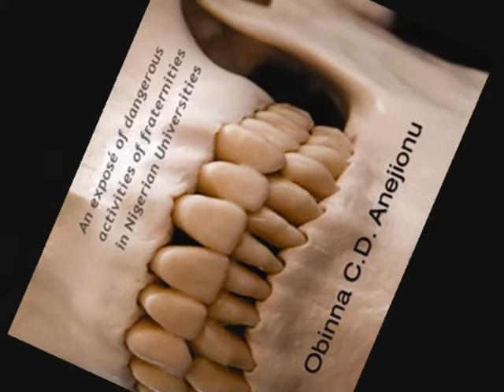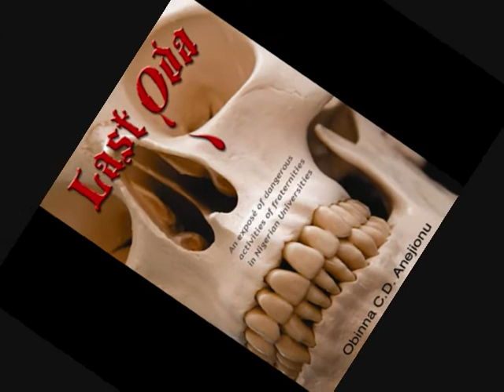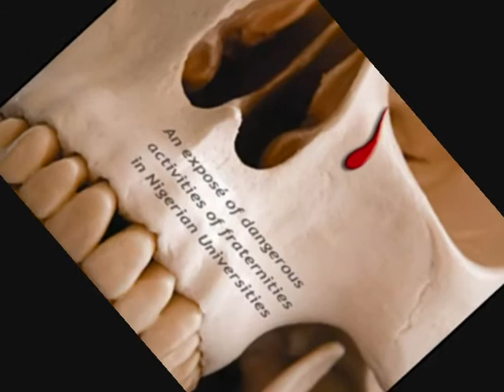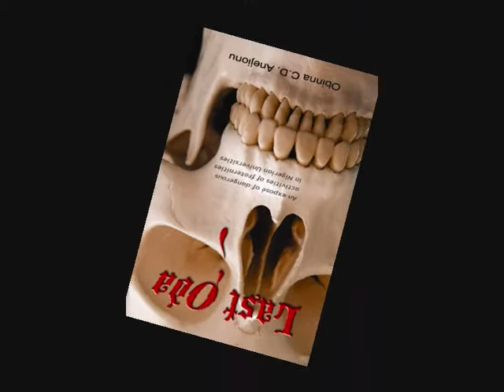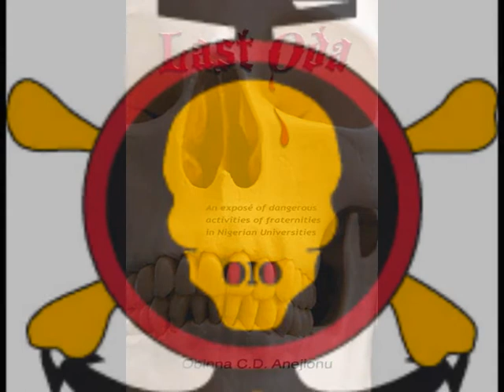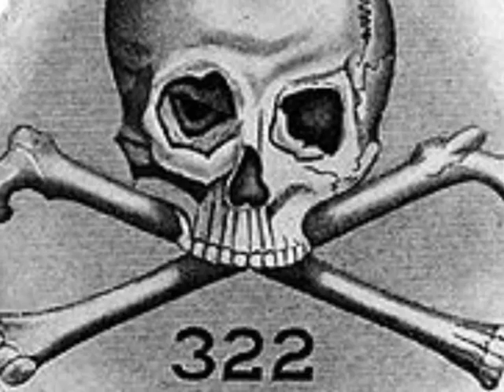Last Oda on Radio Nigeria - Obinna Anejionu (Part 1)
A serene academic environment becomes a bloodbath of chaos and cultish nightmares for students and faculty at the University of Nigeria in Enugu when a fierce and brutal battle ensues between the top two rivaling fraternities. Fueled by retaliation and retribution, the young men seek nothing more than to brutally take the lives of innocents, spilling blood and leaving a trail of terror and devastation.

Power corrupts the fraternity leaders, ricocheting like a stray bullet as it finds its target in the Last Oda.
The book is not only an exposé, but equally a bold and fearless guide into the "inner sanctum" of the various secret fraternities operating within Nigerian higher institutions, interspersed with various socio-cultural aspects of the university environment and the polity in general.
Through balanced strokes of the pen, Last Oda brazenly opens the mind and psyche of an average Nigerian frat man, illuminating not only how he does the things he does, but also, WHY?